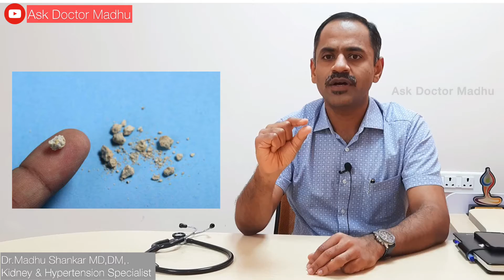Kidney Stones/ Renal Calculi/Causes Symptoms Prevention Treatment/Dr. Madhu Shankar MD,DM,.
Dr.Madhu Shankar G
MBBS (Govt. Stanley Medical College)
MD Medicine (Govt. Stanley Medical College)
DM Nephrology (AIIMS, NEW DELHI),
Clinical Fellow(Toronto)
Specialist in Clinical Hypertension (ASH)
Consultant Nephrologist & Renal Transplant Physician,
Coimbatore.
  One in every 20 people develops kidney stones at some point in their life.A number of different medical conditions and changes in lifestyle can lead to an increased risk for developing kidney stones. Rather than having to undergo treatment, it is best to avoid kidney stones in the first place when possible.It is important that we understand the details of a disease which is very common so that we can seek early medical care and avoid complications. I hope this video helps you with it.